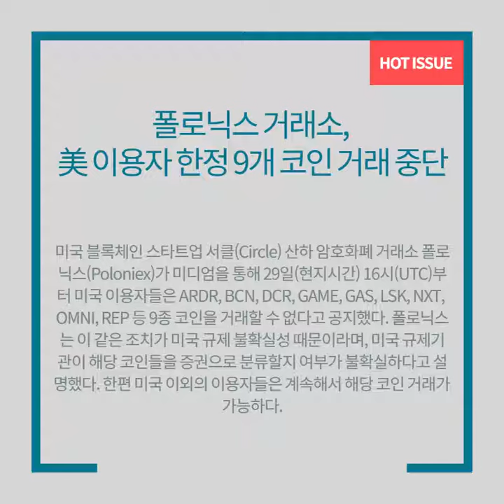[AI코리 TV] 놓쳐서는 안될! 5월 17일 암호화폐거래소 소식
업비트, 해피 비트코인 피자데이 이벤트 개최

폴로닉스 거래소, 美 이용자 한정 9개 코인 거래 중단

바이낸스 "5월 스테이블코인 마켓 거래량, 총 거래량 60% 점유"

후오비 코리아, 원화마켓 거래 수수료 ‘0원’ 정책 지속